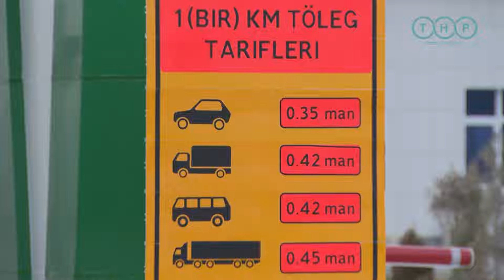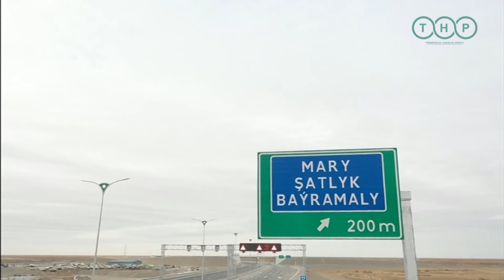Туркменистан приступает к строительству третьего участка автобана Ашхабад-Туркменабат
В Туркменистане стартовало строительство третьего этапа автобана Ашхабад – Туркменабат, протяженностью 600 км, открывающего новые перспективы для транспортных связей с соседними странами, расположенными вдоль Великого Шёлкового пути. Маршрут также обеспечит грузовикам прямой доступ к Туркменбаши, откуда открываются морские маршруты в различные регионы, включая Кавказ, Европу и страны Залива.

На текущем этапе, протяженностью 288 км, проводятся работы по настилю почвы, использованию геотекстильного покрытия и гравийно-песочного раствора. С учетом инженерных требований, каменное покрытие имеет толщину до 30 сантиметров, асфальт - до 10 сантиметров. Общая толщина каменно-гравийного покрытия достигает метра.

Строительство дороги ведут местные компании. Проект общей стоимостью почти 2,5 миллиарда долларов уже увенчался успешным вводом первого участка (Ашхабад-Теджен) в эксплуатацию в октябре 2021 года. Автобан, состоящий из шести полос движения, оборудован специальной системой управления движением с непрерывным видеонаблюдением для эффективного дорожного надзора.

Стоимость проезда по автобану варьируется от 0,35 до 0,45 манатов за километр в зависимости от типа транспорта.

Напомним, 11 декабря Председатель Халк Маслахаты Туркменистана Гурбангулы Бердымухамедов посетил автомагистраль Ашхабад-Туркменабат.